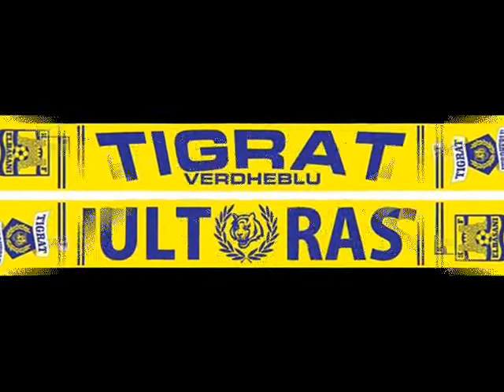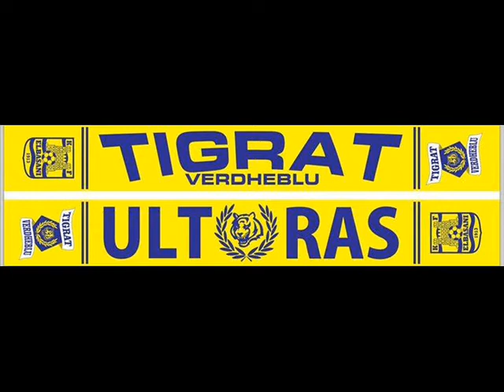Detikuar TIGRAVE VERDHEBLU